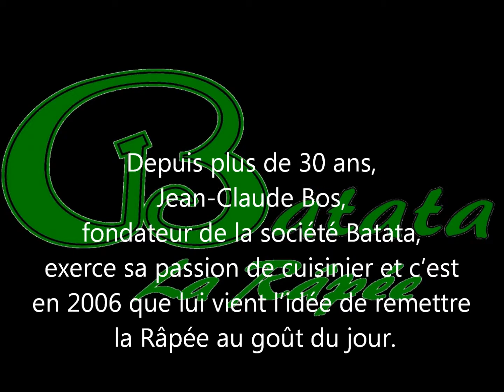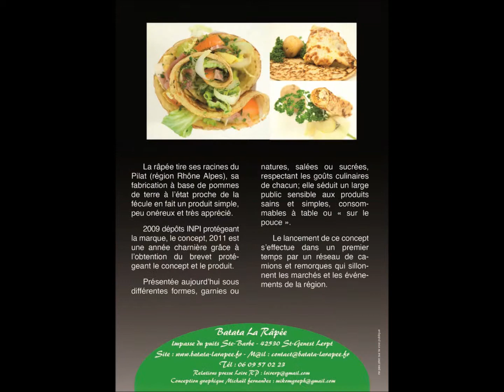BROCHURE 2012 SALON.wmv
Depuis plus de 30 ans, Jean-Claude Bos, fondateur de la société Batata, exerce sa passion de cuisinier et c'est en 2006 que lui vient l'idée de remettre la Râpée au goût du jour.

La râpée tire ses racines du Pilat (région Rhône Alpes), sa fabrication à base de pommes de terre à l'état proche de la fécule en fait un produit simple, peu onéreux et très apprécié.